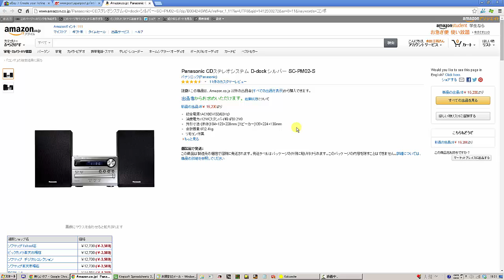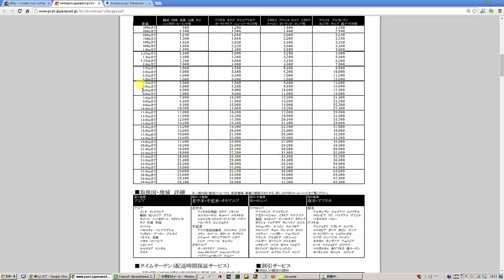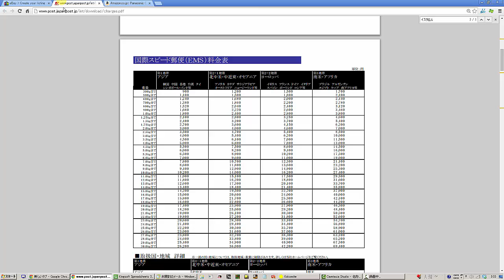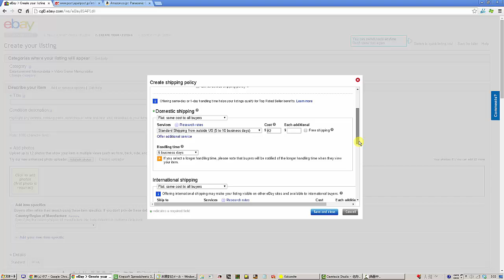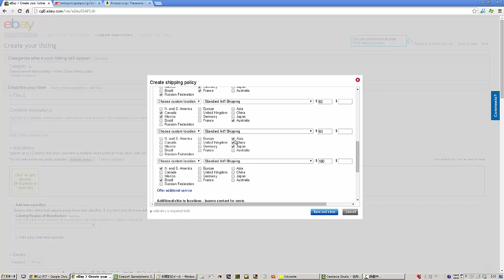eBayでEMSなどの送料を地域別に設定する方法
発行者ブログ

eBayでEMSなどの送料を地域別に設定する方法です。
質問ありましたらコメント欄でもらえればと思います。

ebay tシャツ 送料
ebay 送料 テンプレート
ebay 送料 手数料
ebay 転売 送料
ebay 転送 送料
ebay 送料 問い合わせ
ebay 送料 トラブル
ebay 送料 日本
ebay 送料 日本まで
ebay アメリカ 日本 送料
ebay 日本語 送料
ebay 送料 値引き
ebay 発送 送料
ebay 送料 表示
ebay 送料 表
ebay 送料 複数
ebay 送料 不足
ebay 複数購入 送料
ebay 複数落札 送料
ebay 自転車 フレーム 送料
ebay フランス 送料
ebay 服 送料
ebay 返品 送料 負担
ebay 送料 変更
ebay 送料 返金
ebay 返品 送料
ebay 送料 保険
ebay ホイール 送料
ebay 本 送料
ebay 香港 送料
ebay 翻訳 送料
ebay 送料 設定 方法
ebay 送料 まとめる
ebay 送料 まとめ
ebay 送料 間違い
ebay まとめ買い 送料
ebay 送料 見方
ebay 送料 無料
ebay 送料 目安
ebay 送料 安く
ebay 送料 安い
ebay 輸出 送料
ebay 輸入 送料
ebay 送料 落札者
ebay 落札 送料
ebay 落札手数料 送料
ebay 落札後 送料
ebay 送料 例文
ebay レコード 送料
ebay 送料 交渉 例文
ebay ロシア 送料
ebay 送料 割引
ebay 送料 合算
ebay ギター 送料
ebay ゲーム 送料
ebay 雑誌 送料
ebay 送料 上限
ebay 自転車 送料
ebay 代行 送料
ebay 送料 同梱
ebay ドイツ 送料
ebay バイク 送料
ebay バンパー 送料
ebay 文例 送料